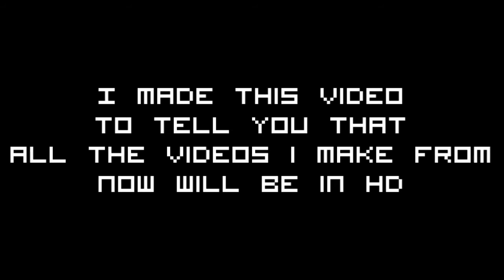Updates - HD Video Recording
From now on I'm gonna be recording my videos using Camtasia 7.0 not Hypercam anymore because Camtasia has higher quality than Hypercam. So ye. =).